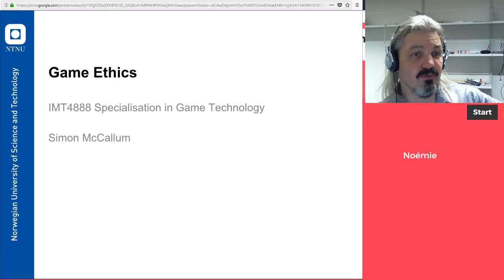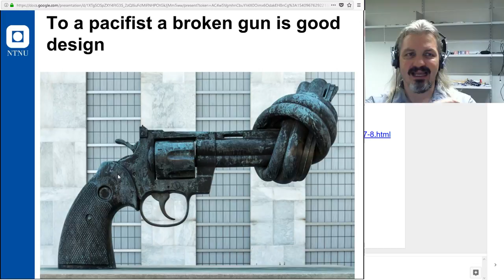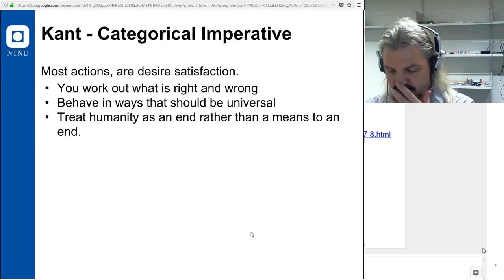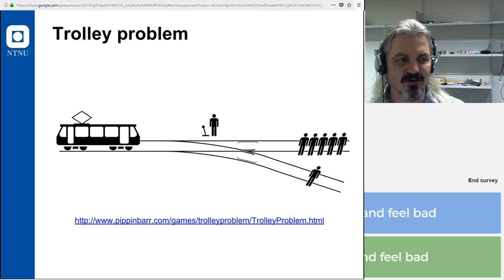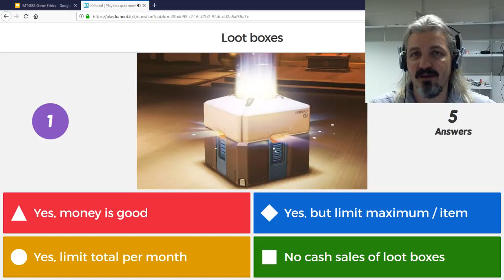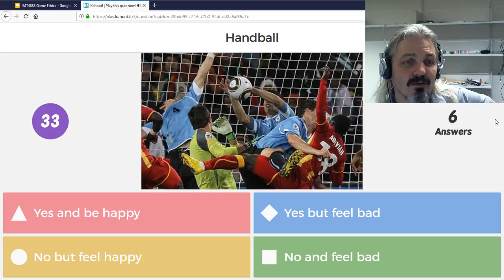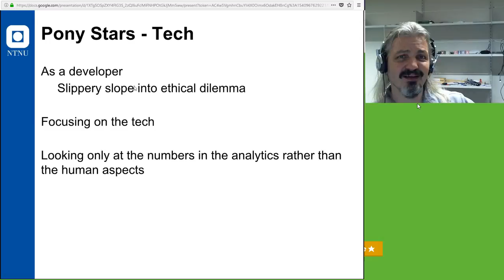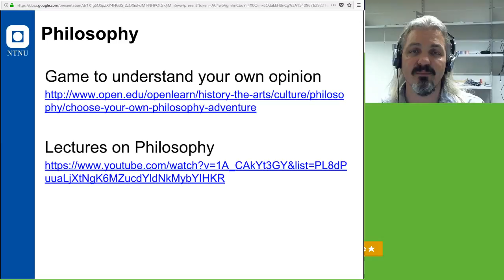IMT4888 Game Ethics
Ethics discussion about technology and games